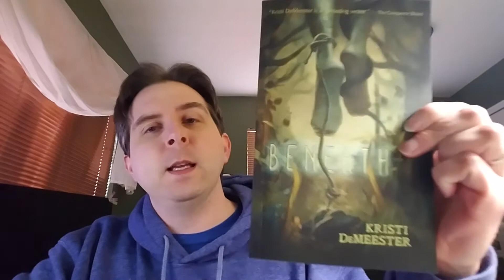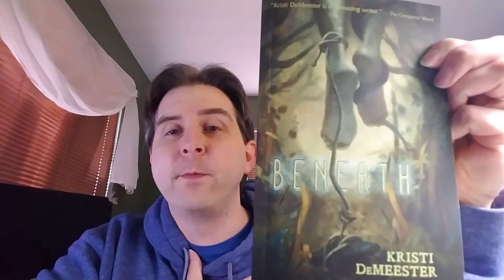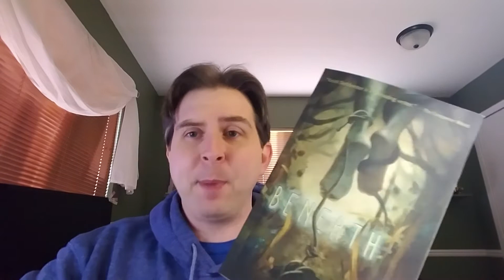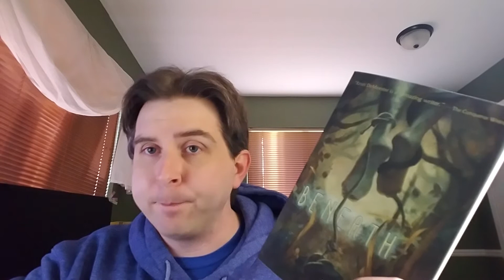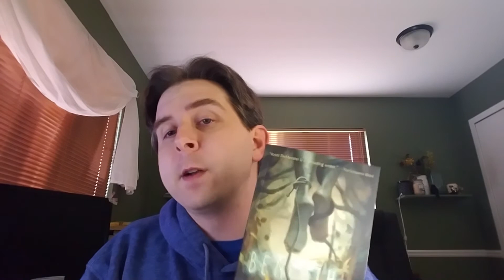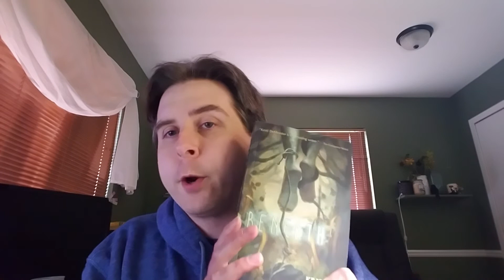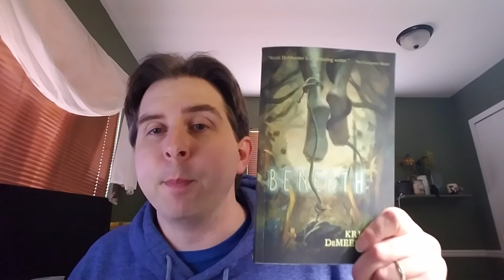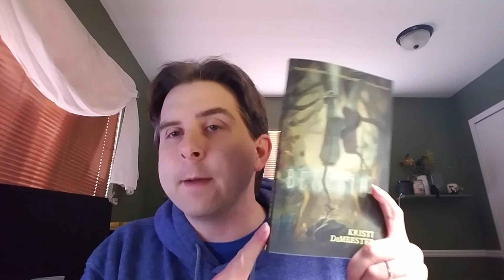Book Review | Beneath by Kristi DeMeester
Here are my thoughts on Beneath by Kristi DeMeester
Correction!! Cover art by Marcela Bolivar, Cover design by Scott R. Jones. Thank you Kristi DeMeester for correcting me on that.

Find me on the interwebs:
Goodreads: